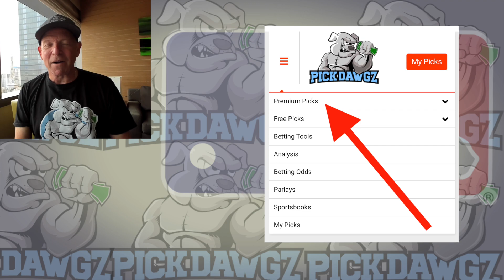Pittsburgh Pirates vs Cincinnati Reds 8/11/23 MLB Free Pick | MLB Betting Tips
The Cincinnati Reds face off with the Pittsburgh Pirates in Friday's MLB Baseball action. Get Mitch's Expert Pick and Prediction for this game.